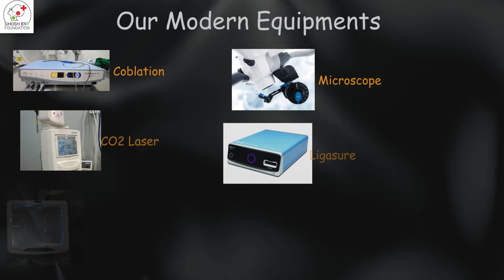বাংলাদেশ থেকে আগত চিকিৎসকদের অভিজ্ঞতা | Best ENT Hospital in Eastern India | Ghosh ENT Foundation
"বাংলাদেশ থেকে আগত চিকিৎসকদের অভিজ্ঞতা" @tusharghosh1971able

বাংলাদেশ থেকে Dr. Mahmud Huq ও Dr. Debnath Talukder - Ghosh ENT Foundation এ এসে কেমন অভিজ্ঞতা হলো তাদের ? কি জানালেন তারা ? দেখে নিন Dr Tushar Kanti Ghosh -র সাথে তাদের এই একান্ত আলাপচারিতা ।

"নাক বন্ধ ? তারমানেই অ্যালার্জি-র সমস্যা" - বেরিয়ে আসুন এই ভুল ধারণা থেকে , to see video on this topic,